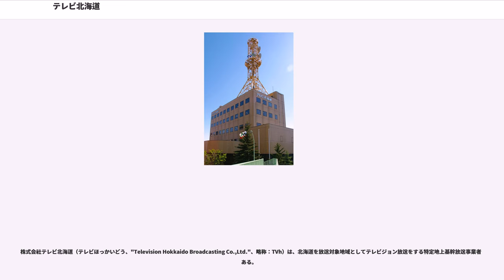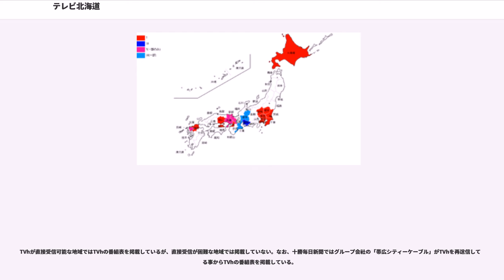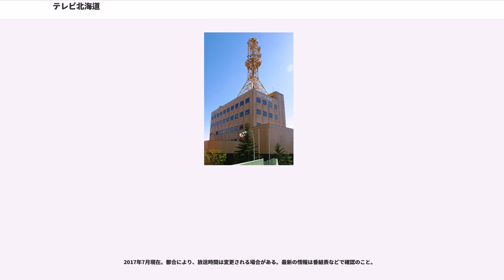テレビ北海道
株式会社テレビ北海道（テレビほっかいどう、"Television Hokkaido Broadcasting Co.,Ltd."、略称：TVh）は、北海道を放送対象地域としてテレビジョン放送をする特定地上基幹放送事業者である。

1989年（平成元年）10月1日に開局した平成新局。TXN系列に属するテレビ局として開局し、北海道内では最後発の民放テレビ局でもある。

コールサインはJOHI-DTV、リモコンキーIDはキー局のテレビ東京と同じ「7」。

※在札テレビ局では唯一、道内において札幌以外に拠点を持たない。かつては旭川市と函館市に支局が、釧路市に分室が置かれていたが、後に廃止された。

系列新聞は日本経済新聞と北海道新聞（道新）・道新スポーツ。

正式な略称は「TVh」(小文字)だが、新聞や雑誌の番組表及び一部ワンセグ機器でのEPGや広告・記事では「TVH」(大文字)の表記が使われる場合もある。

不定期にフリーマーケットイベント『GOLDENマーケット』を開催しているほか、1990年より毎年冬に開催されるTVh杯ジャンプ大会を協賛している。

開局当初は他の道内民放局と同様、自社制作番組も積極的に制作・放送していたが、その比率は年を追うごとに縮小している。現在の自社制作番組は30分未満の放送枠が中心となっており、テレビ東京など系列局制作番組のネット受けが多くを占めている。

かつては北海道における独立局アニメの受け皿的役割を担う放送局の1つであった が、現在は大幅に縮小され、断続的に放送される程度である。

終夜放送はあまり行われておらず、深夜は放送を休止する場合が多い。中央区大通西4丁目の札幌大通西4ビルと釧路市幣舞町のまなぼっと幣舞に設置している「お天気カメラ」の映像をフィラーとして終夜放送することもあるが、その場合でも早朝の放送開始前には一旦カラーバーに置き換え、オープニングコールの後番組の放送が開始される。なお、大晦日から元日にかけてはテレビ東京が制作する特別番組をネット受けして終夜放送を行っている。

ただし、東日本大震災発生以降はしばらくの間、お天気カメラの映像をバックに「東日本大震災TXN災害募金」に関する告知テロップをオープニング映像に入る直前まで常時表示していた（BGMなし）。また、このときはカラーバーへの置き換えをせず、フィラー終了後すぐにオープニング映像を放送していた。

報道取材はクロステレビ（番組制作プロダクション。本社：東京）が協力している。

2003年度から2005年頃には「TV happy!TVh」を使用。対外向けロゴとして主に制作クレジット表記や同局の封筒にも用いられた。なお開局当初からの正式ロゴは本社社屋、放送機材、送信所、中継局、公式ウェブサイトの会社概要の項目、TVh道新ニュース・ニュース速報・気象警報・地震、津波情報のテロップ放送時、TXN各種ニュース番組の取材クレジット表記、放送開始・終了時のハイビジョン撮影の風景の画像の挿入時、地上デジタル放送受信機表示アイコンなどで使われている。

地上デジタル放送を開始した2006年6月1日より「デジタル7チャンTVh」を使用。当初はデジタル放送のPRが主な目的だったが、2011年7月24日でアナログ放送が終了したことに加え、道東地区でも基幹送信所が開局したことから「ひろがる7チャンTVh」に改められた。これに関連し、SF調のアニメに仕立てた道東地区エリア拡大のCMが制作された。その後開局が一段落したことから、2012年10月から再度「デジタル7チャンTVh」に戻された。

2009年には開局20周年にあわせ「smile 20th」のキャッチコピーを使用、これを記念したイメージソングも新たに制作された。

2014年には開局25周年に合わせて「もっと↑(アップ)TVh」のキャッチコピーを使用していた。

2015年10月からは全道ネットワーク完成に合わせて「つながる7チャンTVh」のキャッチコピーを使用していた。

2019年1月からは開局30周年に合わせ、話題の事柄を追い求めるだけではなく道民や地元自治体や企業とともに光る情報を共に発信する思いを込めた「目立つより、光れ。」を使用している。

カッコ内はモチーフにしたもの。

企業・団体の名称、個人の肩書は当時のもの。出典：

肩書きはいずれも当時のもの。

基幹局以...